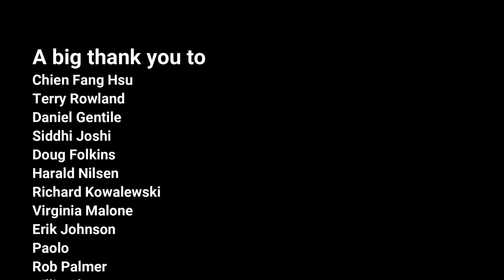Curb Your Enthusiasm Theme Song Arranged For Solo Bass By Karl Clews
If you would like to learn to play this solo bass arrangement of the theme from Curb Your Enthusiasm, you'll find the transcription, along with many more of my arrangements, in both tab and standard notation, on my Patreon

My arrangement, for solo 4-string electric bass guitar, of Frolic by Luciano Michelini, better known as the theme from Larry David's TV comedy on HBO, Curb Your Enthusiasm.

Frolic is a song composed by Luciano Michelini, an Italian composer. It was created in 1974 for the film, La Bellissima Estate, where it was used to represent the character of the barone rosso. Frolic is better known as the theme from the American sitcom Curb Your Enthusiasm. It was chosen by the series' creator, Larry David, who had heard the music in a bank advertisement four years prior. Apart from that, Frolic has been used as backing music for several advertisements, and a rap by Snoop Dogg.

Frolic takes inspiration from circus music and the bossa nova. The piece features a combination of tuba, mandolin, banjo and piano, as well as several instruments used for effects. This combination of instruments has been frequently commented on due to its unusual nature.

Frolic is used as the opening and closing theme song to Curb Your Enthusiasm, an American television series created by Larry David. However, the song is not listed in the show's credits. Curb Your Enthusiasm regularly uses Italian classical pieces for incidental music, with some songs originating from the same music library as Frolic. These other songs include The Puzzle and Amusement, both of which were composed by Franco Micalizzi.

David came across the song being used in the advert for the Californian bank. He decided to use the song for Curb Your Enthusiasm to serve as relief from the show's often exaggerated themes. David first hired a composer to recreate the song he had heard in the advert, but due to issues with quality, the synthesised recording was not used. The production team decided to go and find the original song instead. Michelini was contacted for his permission to use the song in 2000, although David had seen the bank advertisement nearly four years prior. Michelini gave his permission and gave HBO the rights to Frolic.

In "The Five-Foot Fence" (season 11, episode 1), Frolic is a part of the episode's plot. As part of the plot, Michelini has a guest appearance conducting a live orchestra at a concert. David, alongside Albert Brooks, attends the concert at the episode's end. The orchestra then plays Frolic, signalling the end of the episode.